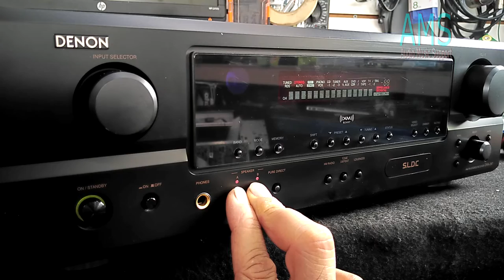CÓMO RESETEAR RECEIVER DENON DRA-297 🔊 ¡RESTABLECE EL SISTEMA Y CORRIGE ALGUNOS FALLOS! 👍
GUÍA RÁÍDA PARA RESETAR Ó REINICIAR EL AMPLIFICADOR DENON DRA-297 A VALORES DE FÁBRICA 👍 ADÁN MORÁN TE DICE ¡COMO LO PUEDES HACER! ✔ DENON FACTORY RESET ✅

📞 CONTACTO PARA REPARACIONES Y ASESORÍAS 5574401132 📞